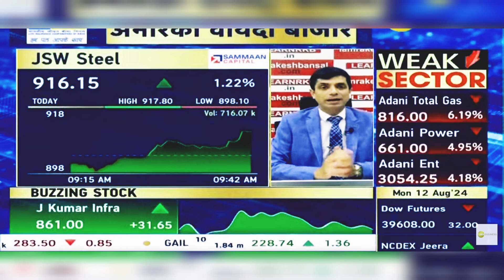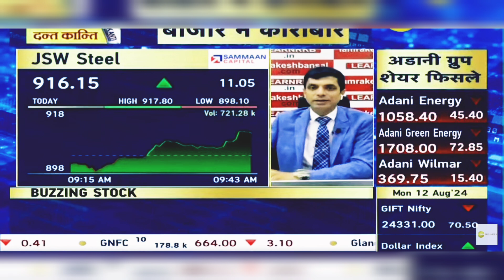JSW Steel Share Latest News: JSW Steel Share News Today | 12th August 2024